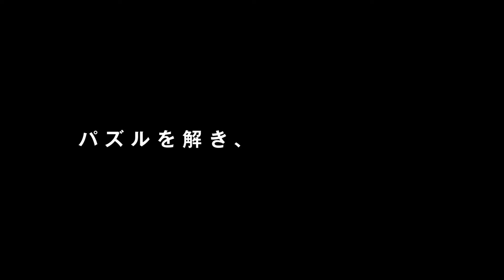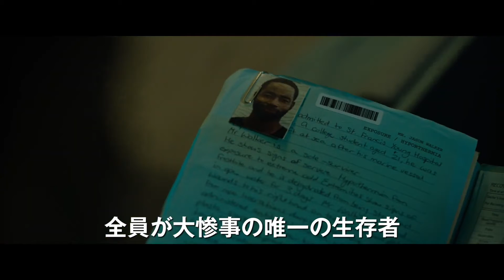『エスケープ・ルーム』予告編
2/28(金)ヒューマントラストシネマ渋谷ほか全国ロードショー！

今や世界中で話題の“脱出ゲーム”をモチーフにした予測不能のサバイバル・スリラーが、いよいよ日本に上陸！